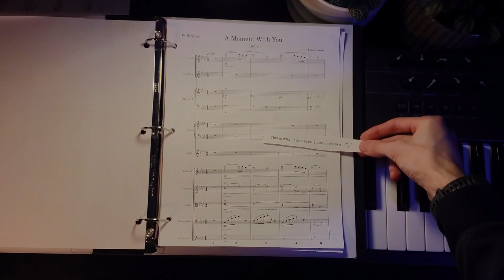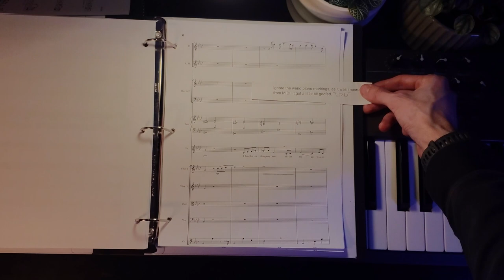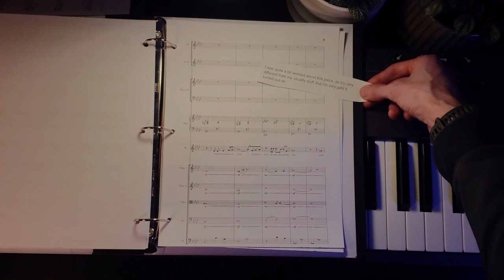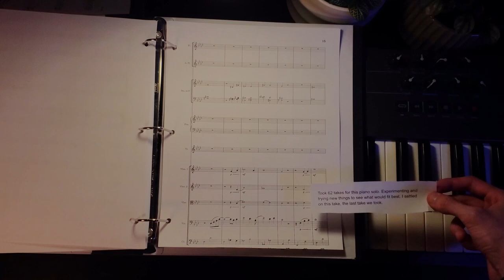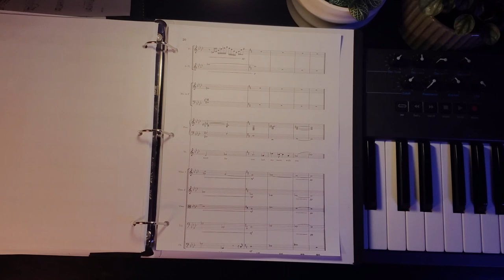Liam Carney - A Moment With You (feat. Lindsay Gow-Kateb) [Score Video]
Track 07 from Interwoven Stories - Volume 1

Woah! First live video! trying something a little different so here is a look at what the virtual orchestra is doing to one of my more complex songs. This song is really done in part with all of the amazing collaborators. So please give them some love on their channels. It's not the highest-quality video but...who cares :p . Anyways, hope you enjoy it!

Composed and produced by Liam Carney (@liamcarneymusic )
Vocals performed by Lindsay Gow-Kateb
Drums performed by Franc Pratt
Piano Solo performed by Ryan Liberty (@ryanlibertymusic )
Mixed and Mastered by Michael Yang (@michaelyangmusic )